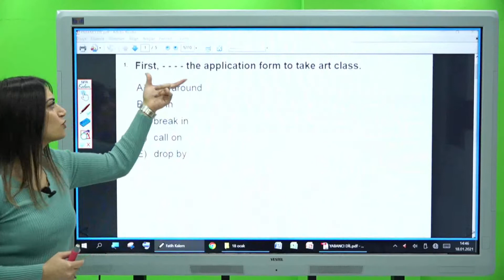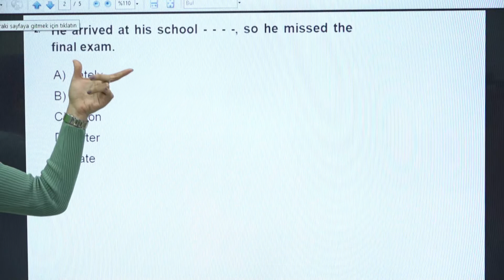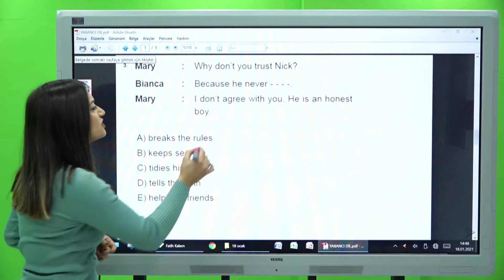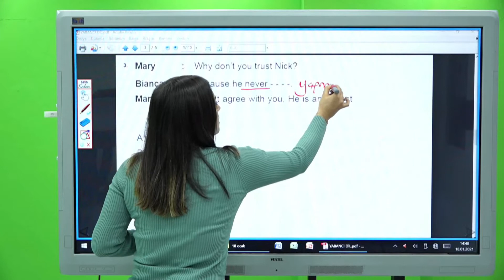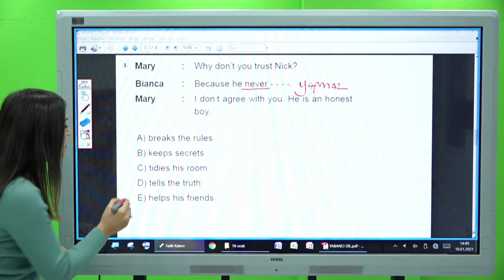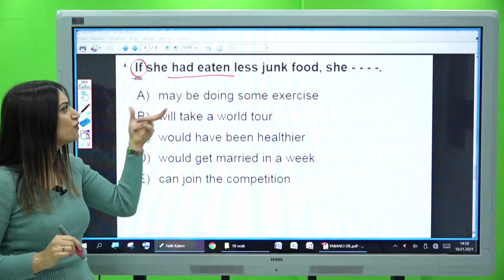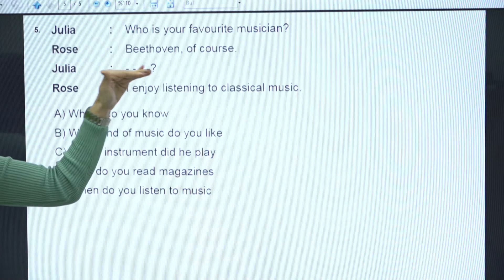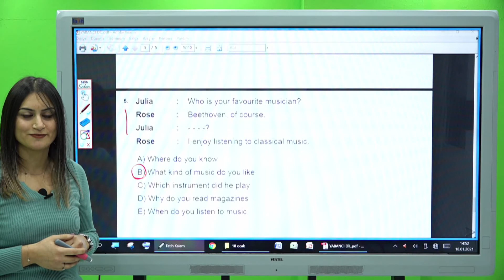12. Sınıf İNGİLİZCE Dersi Tekrar Test Soruları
Özlem KARAHAN
15 Temmuz Şehitler Anadolu Lisesi
İngilizce Öğretmeni